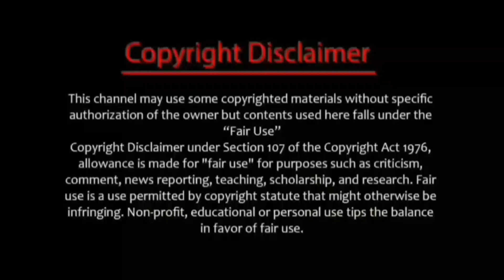🐋অস্থির সেরা ১টি গেমস 🐊 | animal Swordigo games 🐙 |🐬 gam 🎮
🐋অস্থির সেরা ১টি গেমস 🐊 | animal Swordigo games 🐙 |🐢 games |🐬 gam 🎮 |🃏 animal games 🎰